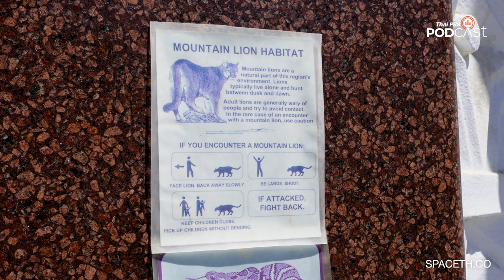เมื่อชาวอเมริกันเริ่มดูดาว | EP.103 | Starstuff เรื่องเล่าจากดวงดาว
สืบเสาะจุดเริ่มต้นของการทำงานทางดาราศาสตร์ของสหรัฐอเมริกาตั้งแต่ยุคสร้างชาติ การย้ายถิ่นฐานสู่ดินแดนฟากตะวันตกในยุคตื่นทอง และการสร้างหอดูดาวแห่งแรกของประเทศ สารตั้งต้นของการขึ้นสู่ประเทศทรงอิทธิพลในวงการสำรวจอวกาศของโลก